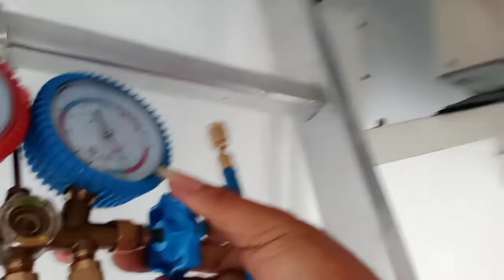Check aircon not cold and change spare part (Lito Ramirez Vlogs)